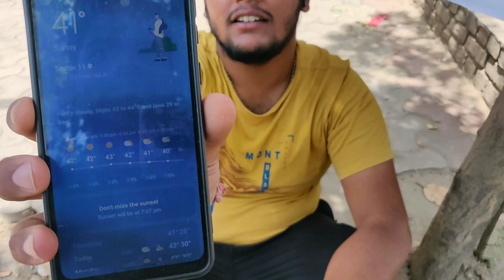Micra To Mini Cooper | EP-2 | Iconic Wanderer